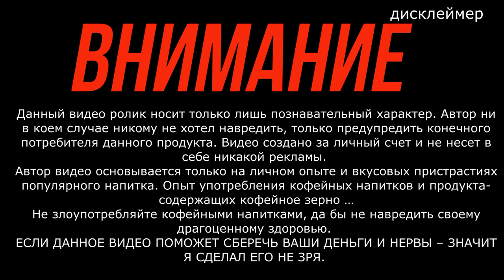Американо из Ярче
мой vlog
Рекомендую как хорошее , легкое начало дня